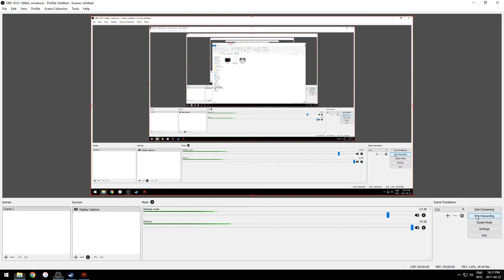Let's Play Darkest Dungeon - Part 19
Darkest Dungeon, by Red Hook